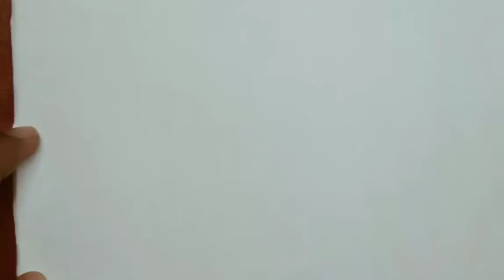How to draw cute Apple| Apple drawing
Practice  to draw  Apple  for kids